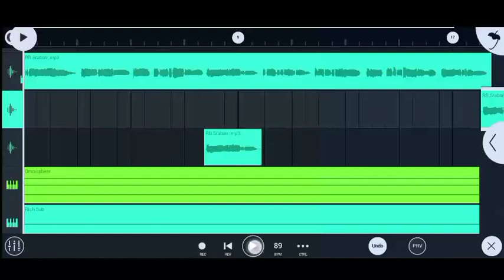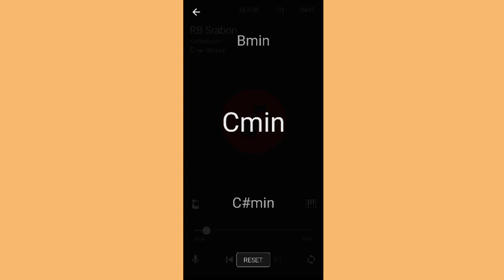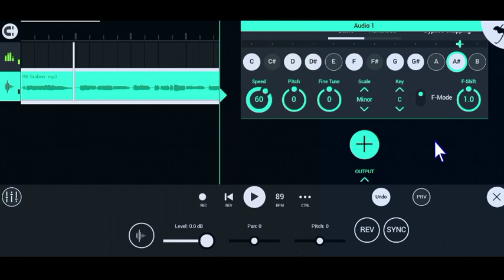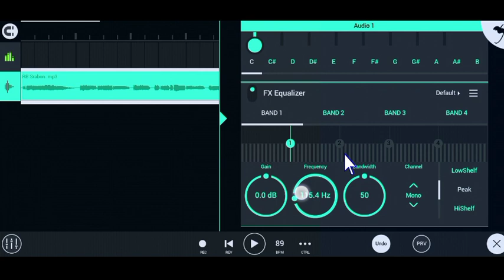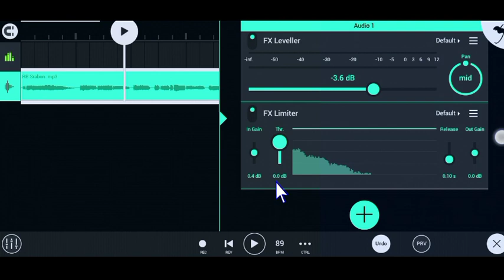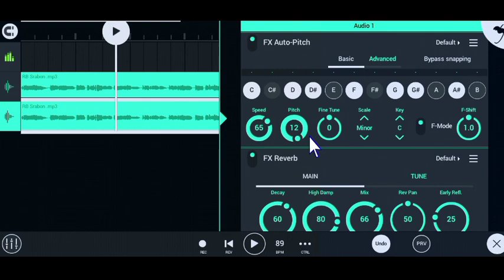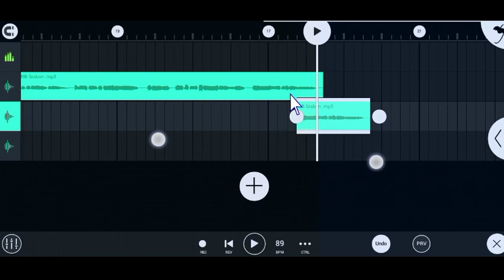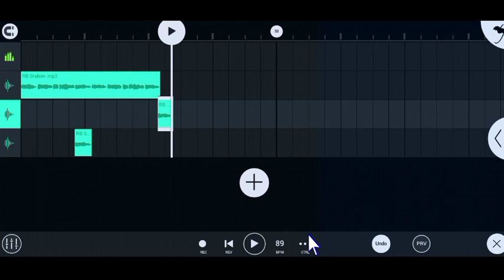ওগো মায়ার নাবী মোবাইল দিয়ে গজল এডিটিং | Fl studio mobile gojol editing tutorial bangla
Tech shawon  Channel in Bangladesh.

🌐Sound designer
      Whatapp